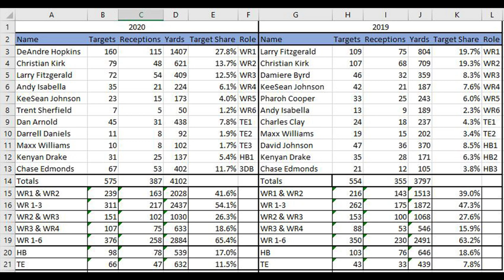What to Expect from ARIZONA CARDINALS rookie wide receiver RONDALE MOORE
In this video, I look at the role that rookie wide receiver RONDALE MOORE will have in the ARIZONA CARDINALS offense. I also offer projections for his 2021 receiving and rushing statistics.

The Arizona Cardinals selected Purdue wide receiver, Rondale Moore with the 49th overall pick, in the second round of the 2021 NFL Draft. In this video, I look at the role Moore will have with the team on offense and special teams. I also offer projections regarding his receiving and rushing statistics for the 2021 NFL season.